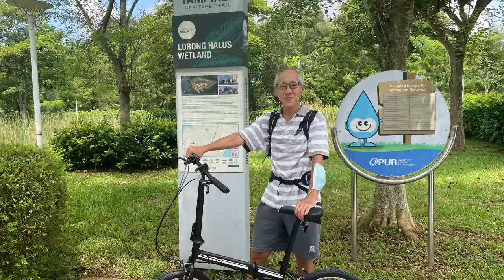Punggol Waterway Park ~ Lorong Halus Wetland ~ Punggol Park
2 August 2021
21.78 km

Being a participant of Cycle For Good 2021, your donation will enable Cycling Without Age Singapore (CWAS), a charity with IPC status, to run more intervention programmes to help vulnerable communities combat social isolation and create bonds across generations.